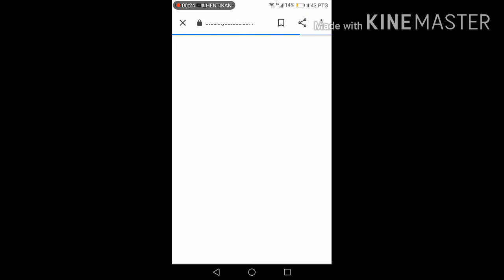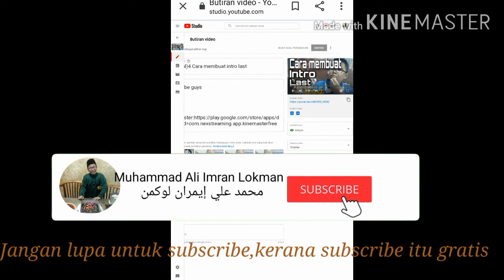(Tutorial)#5 Cara meletakkan video di intro last kita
Episod19